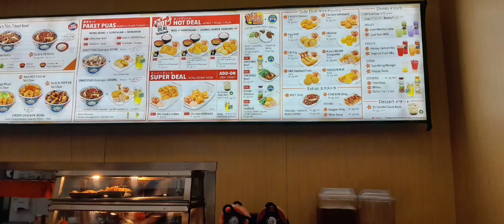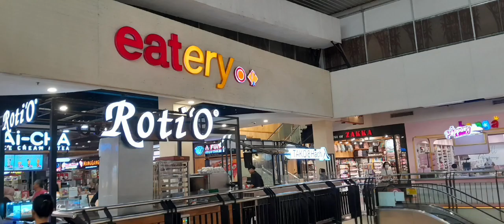YOSHINOYA Di Eatery Botani Square Bogor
Lokasi Di Jalan Raya Pajajaran No 40. Tugu Kujang.Kec Bogor Temgah
Jawa Barat